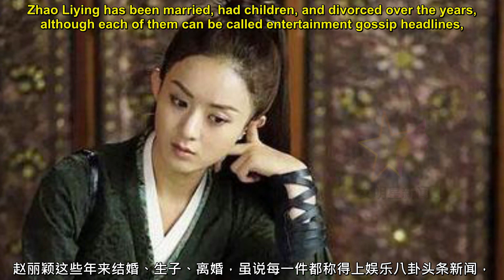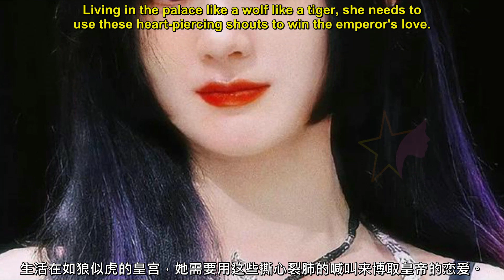【女明星7月8日】赵丽颖农村剧首秀可以打80分，剧中的服化道细节令人佩服, 赵丽颖 生孩子想到这些，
赵丽颖农村剧首秀可以打80分
《幸福到万家》为何如此受欢迎，剧中的服化道细节令人佩服
《幸福到万家》赵丽颖生孩子想到这些，或许这是她备受青睐的原因